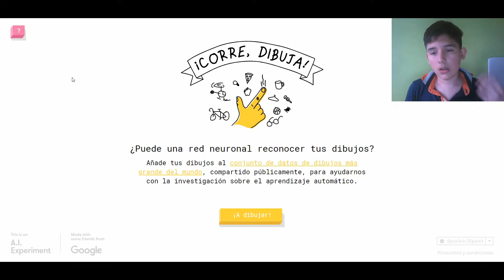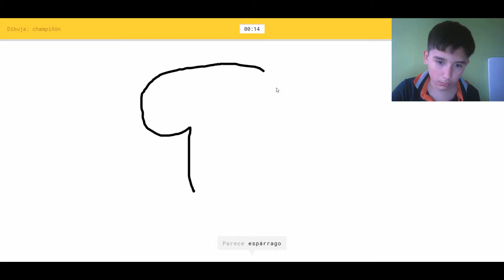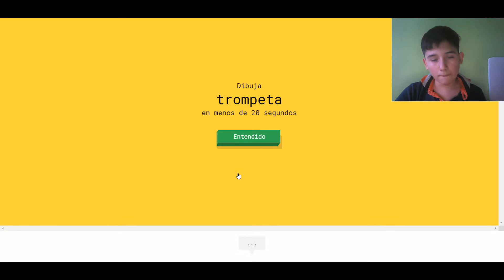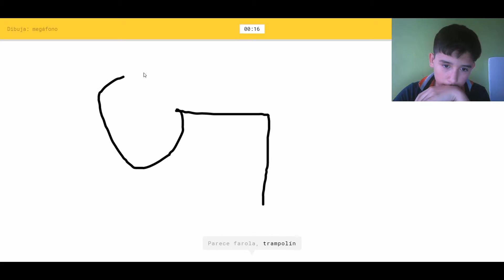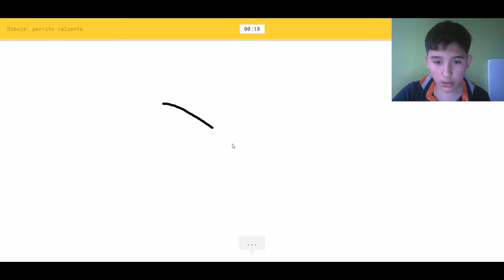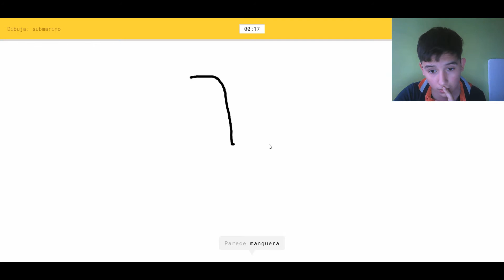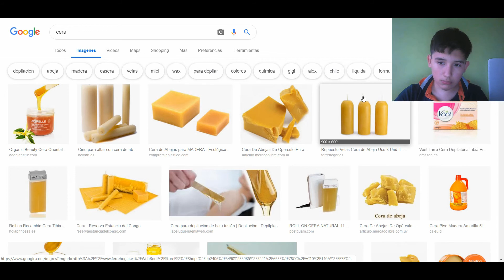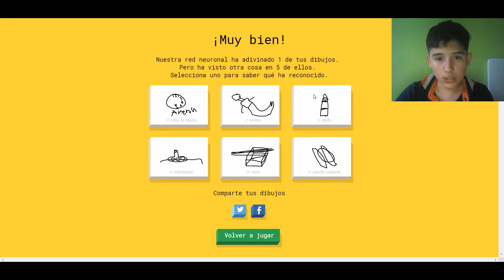Quick Draw gameplay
Gameplay de quick draw